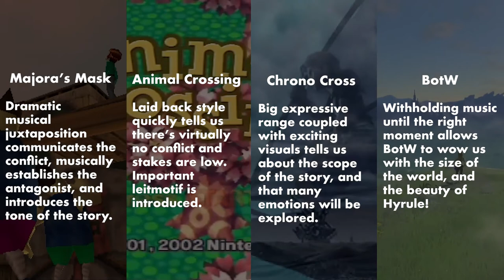How Video Game Title Music Gets You Ready To Play | VGMazing!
Video game designers and composers finely tune the first moments of a game to convey its tone, set the stage for the type of play to be had, and get us excited to dive in! Join me in a short survey of contrasting video game title music and let's discuss what makes it great!

Music from The Legend of Zelda: Majora's Mask, Animal Crossing, Super Smash Bros. Intro and outro music my own.

Additional game footage from miruku chan & Chris10237.